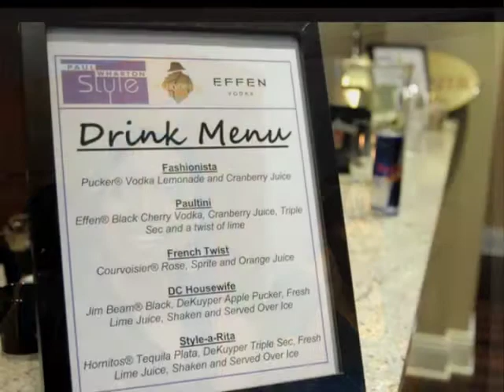Paul Wharton launches "Pulling it All Together"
Stylist Paul Wharton launhced his new TV Show at Turnberry Tower in Arlington, Virginia